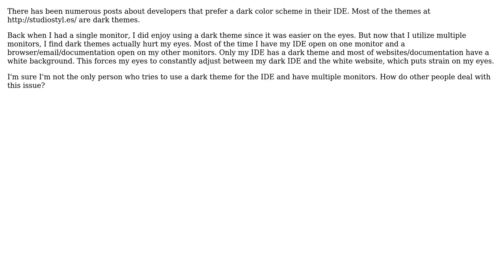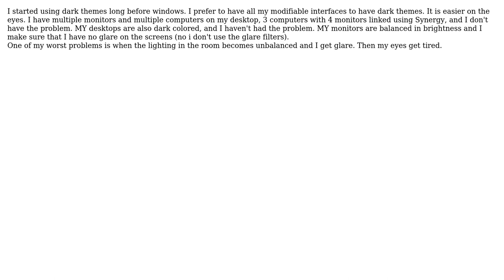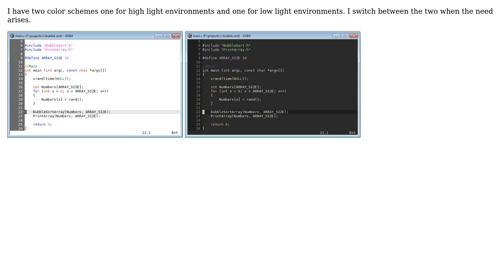Software Engineering: Dark themes in IDE with multiple monitors (4 Solutions!!)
Software Engineering: Dark themes in IDE with multiple monitors

With thanks & praise to God, and with thanks to the many people who have made this project possible! | Content (except music & images) licensed under CC BY-SA | Music | Images & others | With thanks to user Rook user nivlam user Gary Willoughby user Dave user 9000 and the Stack Exchange Network Trademarks are property of their respective owners. You are responsible for your own actions.